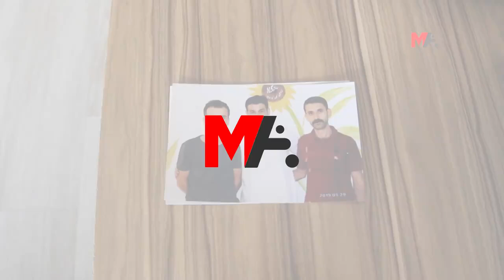'İYİ HALLİ' AMA DIŞARI ÇIKMASI SAKINCALI!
Tutsak Lokman Yalçın'ın tahliyesi, "iyi halli" bulunmasına rağmen "dışarıya çıkması sakıncalı" gerekçesiyle 3 ay daha uzatıldı.